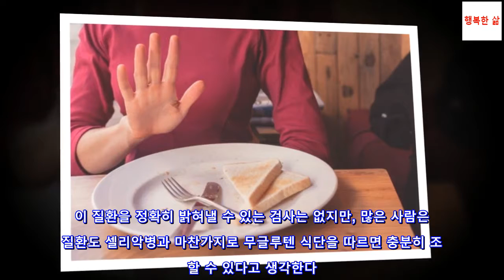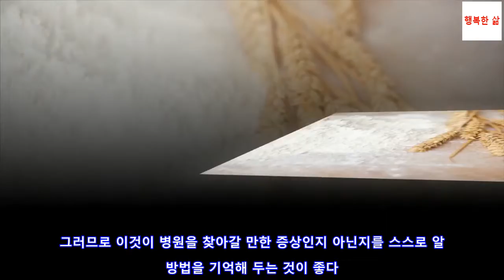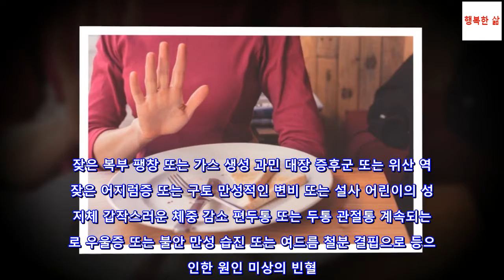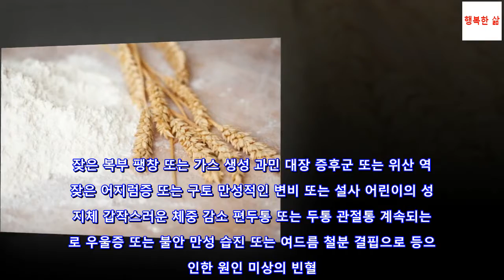우리 몸이 글루텐에 민감한지를 어떻게 알 수 있을까?